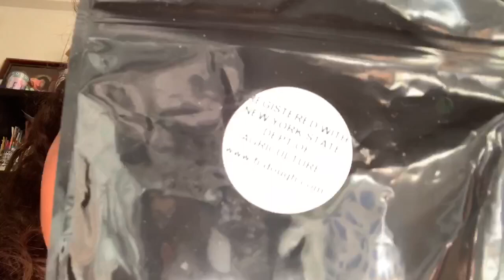Halloween Costume For My Dog - Girl Alert